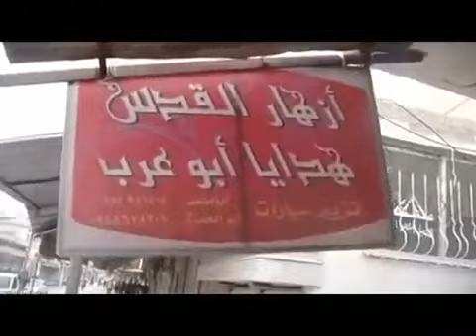القصير حمص تشييع الشهيدين فرزات ومحيي الدين جربان 20 11